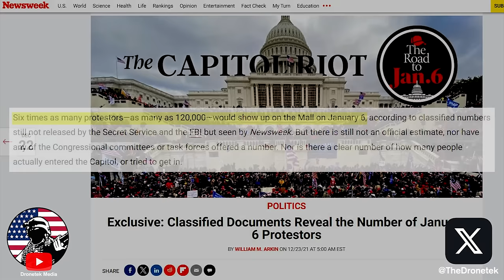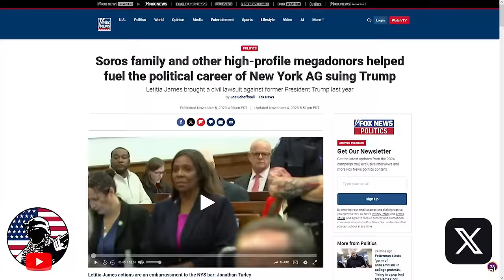CNN Proves Biden Is the REAL Threat to Democracy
⏩ Dark Ambient Background Music - You know what i need